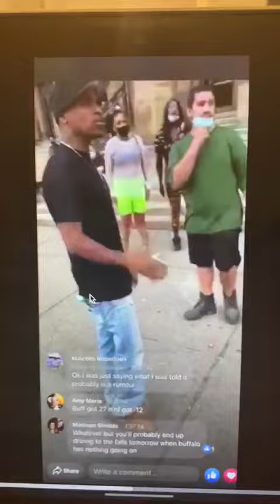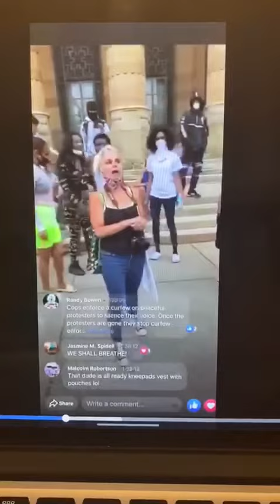Buffalo Protest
Shortly before Martin Gugino encountered NYPD.